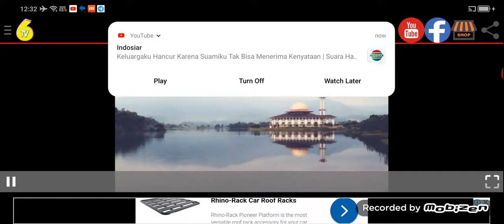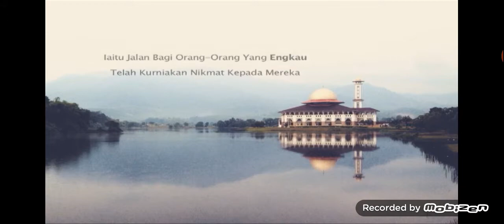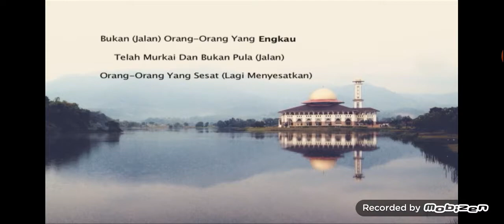TV3 CLOSEDOWN 23 DECEMBER 2019 1DAYSTOLOVESHINES 6DAYSTOCLOSINGCEREMONYDAA5 00:30 WITA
TV3 end of the broadcast day
• NIGHTLINE ENDING
• STATION ID TV3
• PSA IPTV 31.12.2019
• AL FATIHAH (CLOCK IDNET)
• NEGERAKU 2019 WITH MEDIA PRIMA BERHAD
• POP EXPRESS OPENING